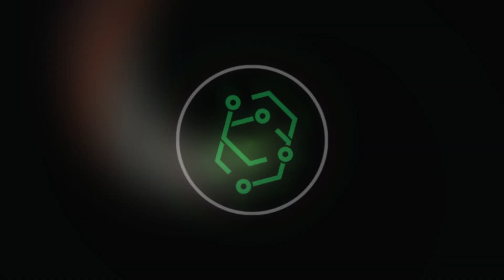Simula ... the language before time !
Let's dive into something I've wanted to talk about for a long time now. The language Simula. It has everything, objects, classes, inheritance, co-routines, polymorphism and much more.

This was 60 years ago.

And I was excited when structured concurrency appeared in Kotlin and Swift. Little did I know how late I was to the party.